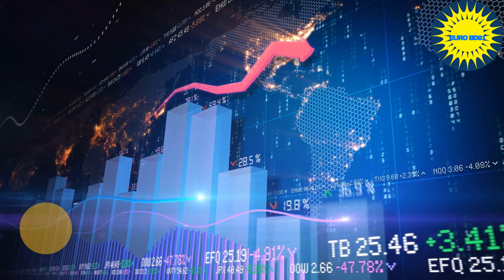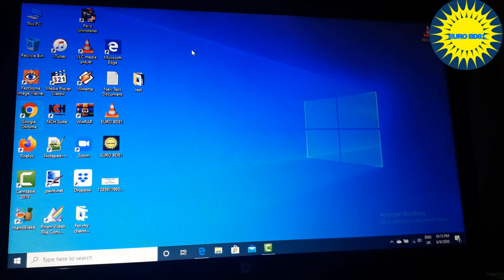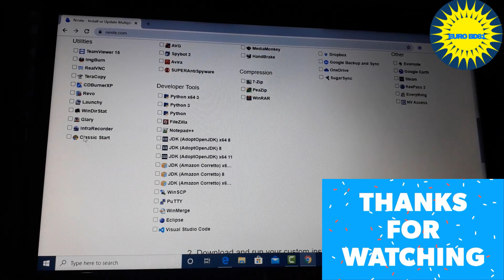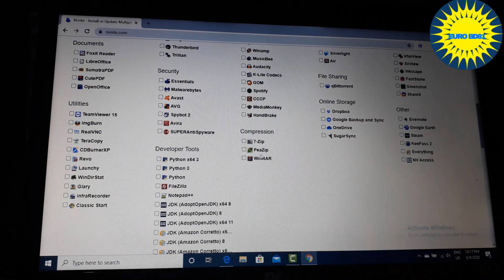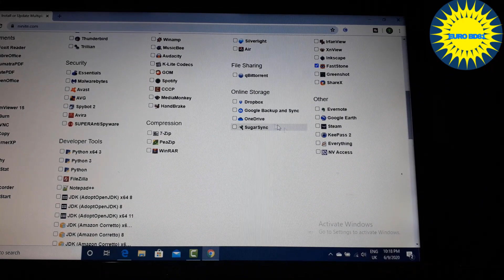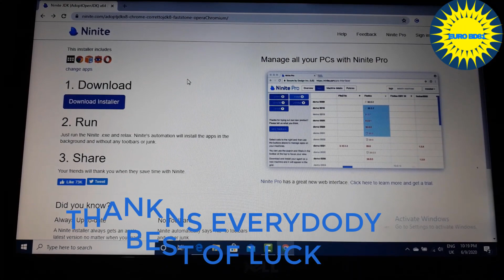How to use Ninite Tutorial Awesome ALL IN ONE download tool bangla | Free website all in one !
How to use Ninite Tutorial Awesome ALL IN ONE download tool
Free important website all in all !

This video I will show how to use Ninite - Install and Update All Your Programs At Once Tutorial
Hello  viewers this is an one website but you can get and choose more update software is very simple because can you save your time and internet cost , How to update and install programs in one installer.
From Ninite
Install and Update All Your Programs at Once
No toolbars. No clicking next. Just pick your apps and go.